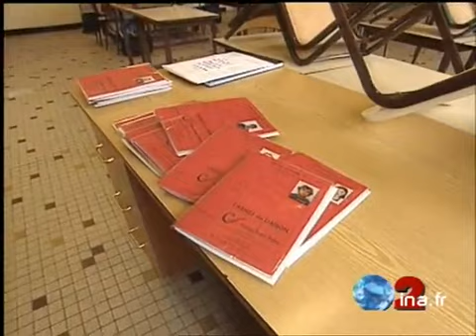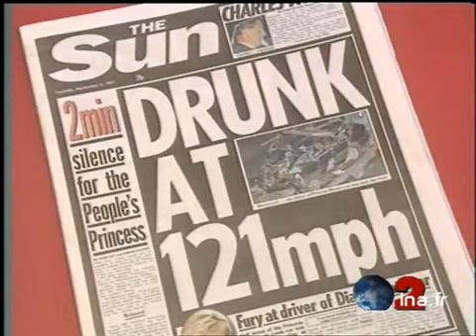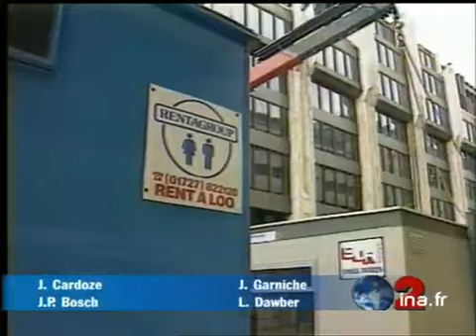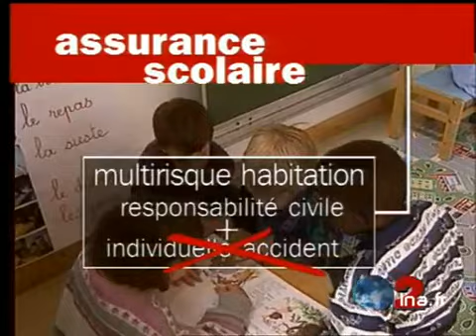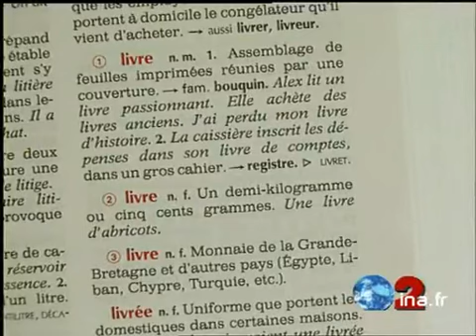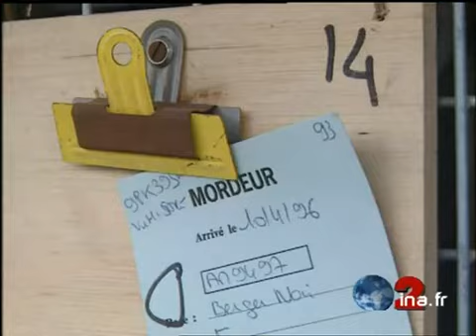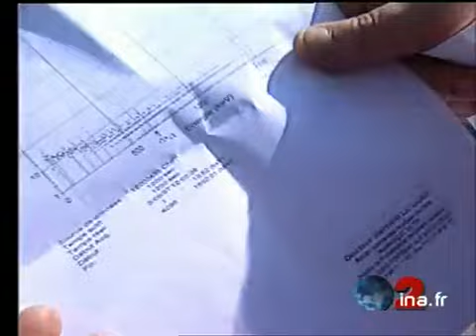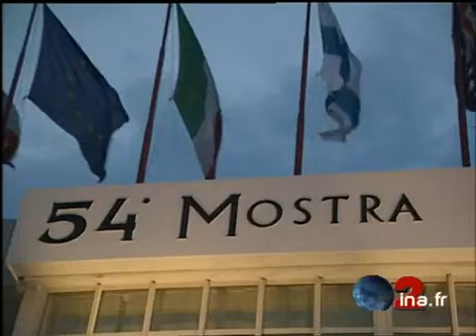Ja2 20h : émission du 3 septembre 1997